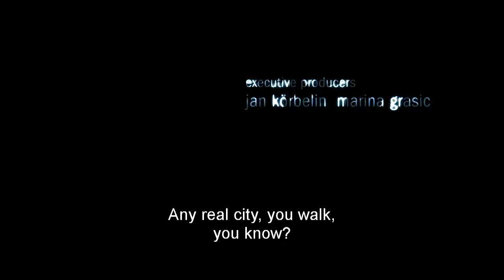It's the sense of touch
From The Movie: Crash (2004)